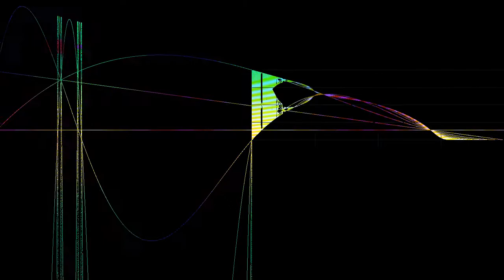Chaos Machine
Logistic map iterations 0 to 25 (e.g. X[3] * r * (1 - X[3]) for all X[0] from 0 to 0.5 and for r 0 to 8.